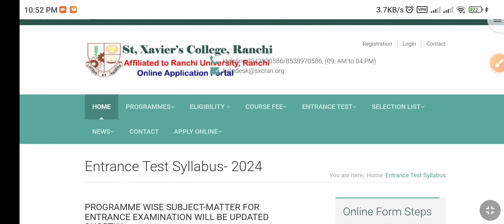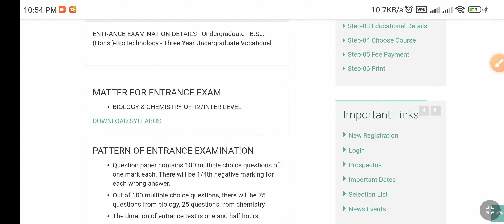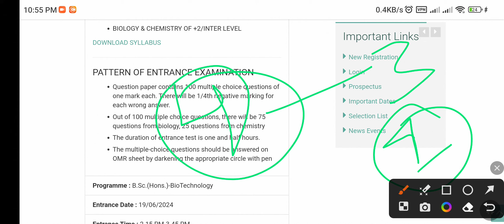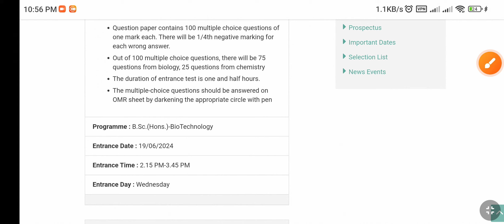Biotechnology st Xavier's College Ranchi entrance exam syllabus| exam pattern | study method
in this video I have explained about the entrance exam syllabus of st Xavier's College Ranchi Biotechnology
 ENTRANCE EXAM SYLLABUS PATTERN
AND STUDY SOURCES
DESCRIBED ABOUT THE SELECTION PROCESS
biotechnology ENTRANCE EXAM HELD EVERY YEAR AT ST XAVIER'S COLLEGE RANCHI
biotechnology COLLEGE JHARKHAND
 ST XAVIER'S COLLEGE RANCHI ENTRANCE EXAM SYLLABUS AND PATTERN
KNOW HOW TO QUALIFY
STUDENT PEDIA PROVIDE ALL INFORMATION REGARDING Biotechnology ENTRANCE EXAM OF ST XAVIER'S COLLEGE RANCHI